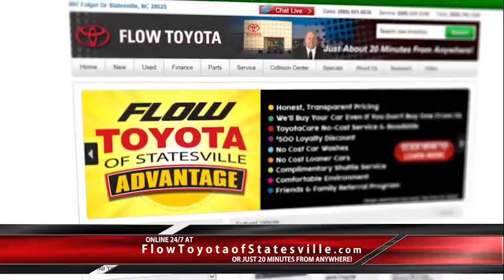FT Homecoming 10 15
Sphere Advertising TV Production